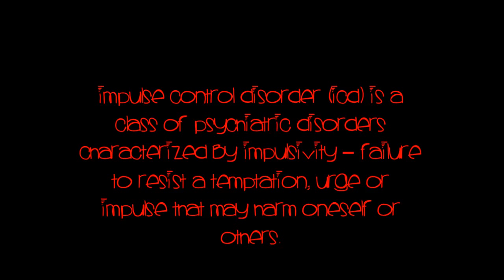impulse control disorder ☹ a.i.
NOT MY STORY AN AMAZING WRITERS STORY